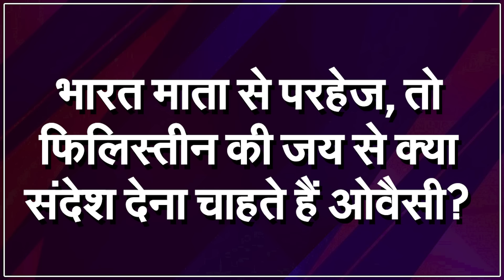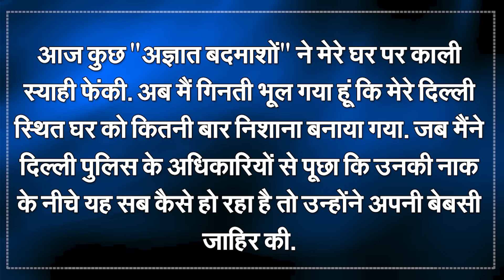Asaduddin Owaisi Home Attack: Calls Out 'Cowardly Behaviour' and Questions Security for MPs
Hyderabad MP and AIMIM national president Asaduddin Owaisi's slogan of Jai Palestine during oath taking ceremony in Lok Sabha is being criticized across the country. His effigy was burnt in Indore for this. The protesters called Owaisi's slogan anti-national and demanded strict action against him. The activists also warned that if Owaisi comes to Indore, his face will be smeared with black ink to protest. Watch the video